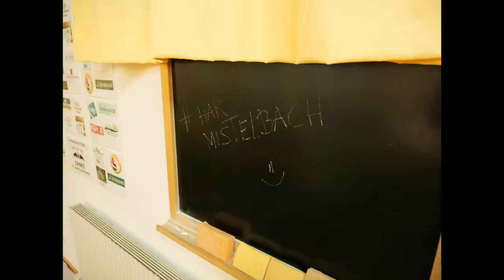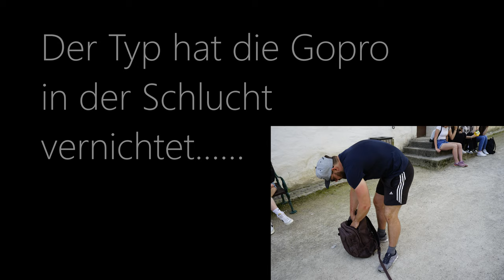Sportwoche HAK Mistelbach 2022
Viel Spaß mit dem Video der Sommersportwoche in St. Johann im Pongau!

Trampolin - Rafting - Flying Fox - Klettersteig - Kegeln - Volleyball - Salzburg - Haus der Natur